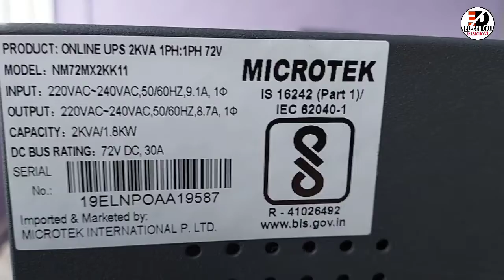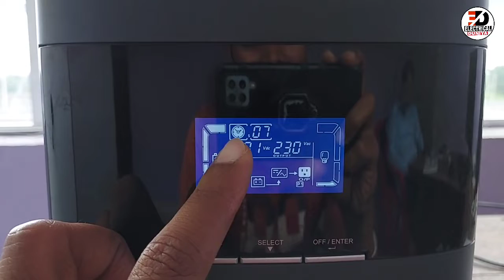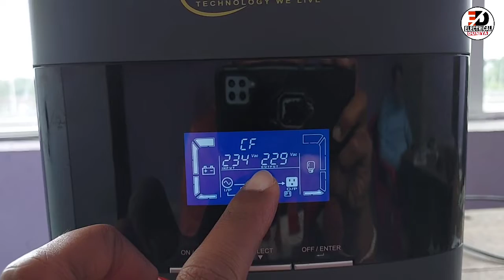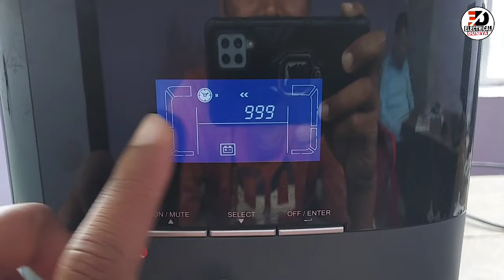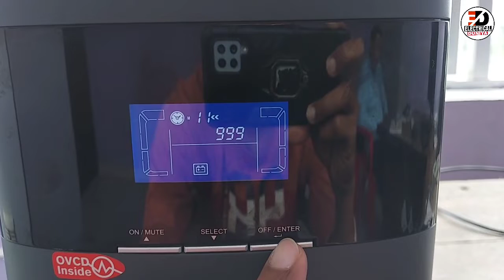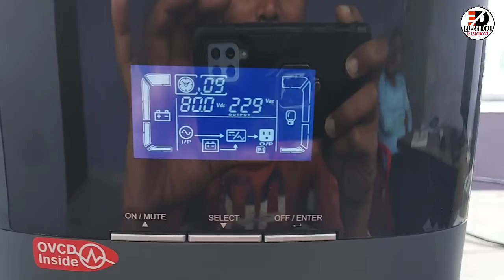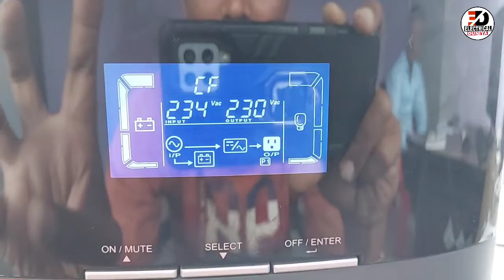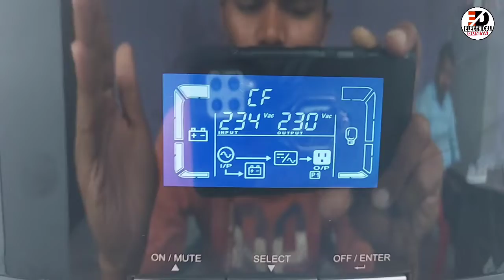Microtek Online UPS Alarm Problem Solutions and Hidden Features | Online UPS Settings | Fault Code.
Microtek online UPS me aane wale alarm Ko  kaise thik karte hai.
UPS Ko On kaise karte hai.
UPS Ko AC se DC me change kaise karte hai.
UPS Ko DC se AC me kaise change karte hai.
UPS ki Hidden Features.
UPS ON or OFF kaise karte hai.
Microtek Online UPS.
Fault Alarm Solutions.